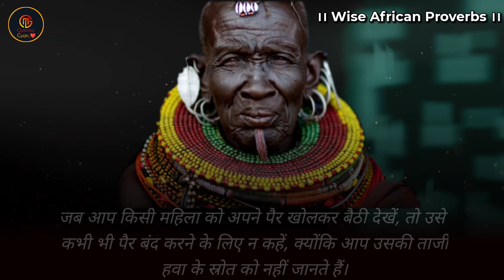African quotes|african quotes about life|african proverbs about life|best african proverbs on love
top african proverbs
wise african proverbs and sayings
african proverbs and sayings
proverbs
wise thoughts
wise thoughts about life
quotes about life
Deep African Wisdom
sayings
quotes about love
wisdom
african proverbs

motivation
self-development
Motivational Quotes
african proverbs
Africa
top african proverbs
sayings
proverbs
African proverbs
wisdom
African sayings